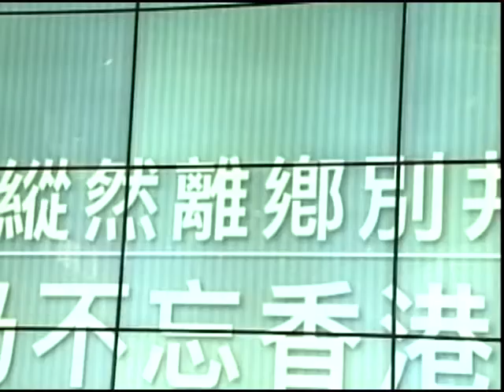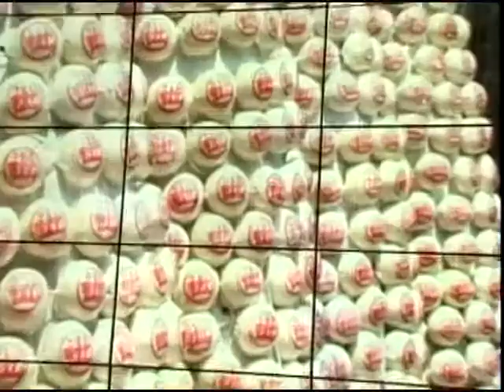新時代電視 Fairchild TV - 本地有香港移民團體將於七月舉行慶祝香港回歸二十週年晚宴